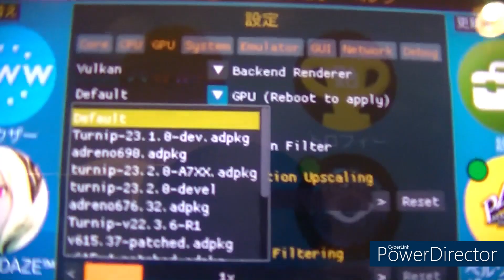【PIMAX】エミュレーター動作検証② Vita3K編【PORTAL】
今回は「PIMAX PORTAL」のエミュレーター動作検証2回目となります。
使用するのは「Vita3K」となりますが、果たして結果は如何に！？

0:00 Vita3Kについて
02:30 エミュ動作検証(SaGa SCARLET GRACE)
06:20 エミュ動作検証(Persona4 Golden)
09:13 エミュ動作検証(Freedom Wars)
13:58 エミュ動作検証(Stranger of Sword City)
17:03 エミュ動作検証(Secret of Mana)
20:48 総括

それでは、Let‘s Enjoy!!